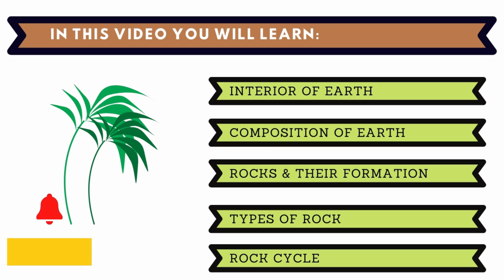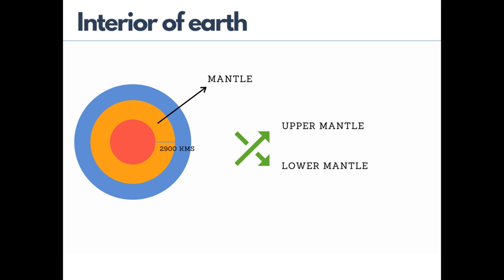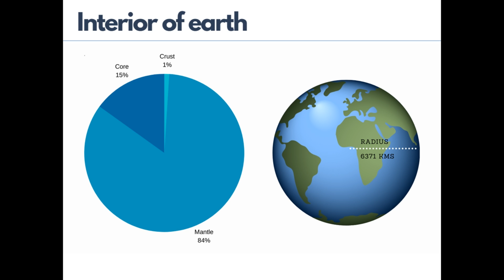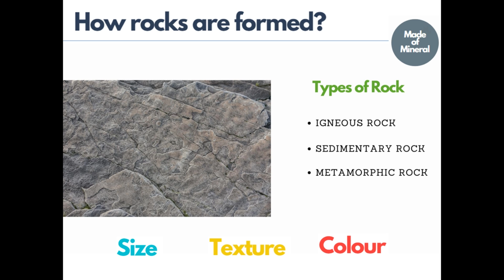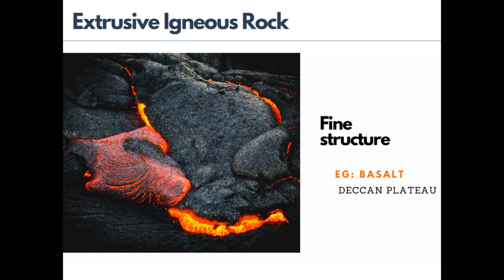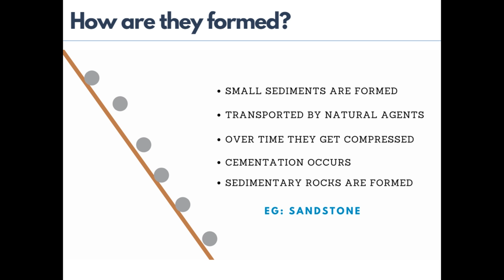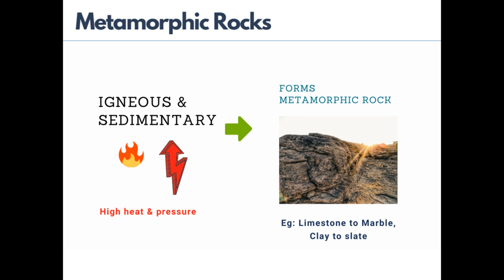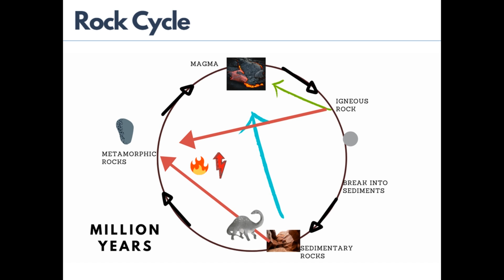Ncert Geography - Class 7 | Inside our earth | Chapter 2 | Tamil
You are watching NCERT geography series in Tamil, in this video
you will be learning about earth's interior & rock cycle in tamil.

Kindly leave your feedback & topics you are looking for in comment
section.

Happy Learning!